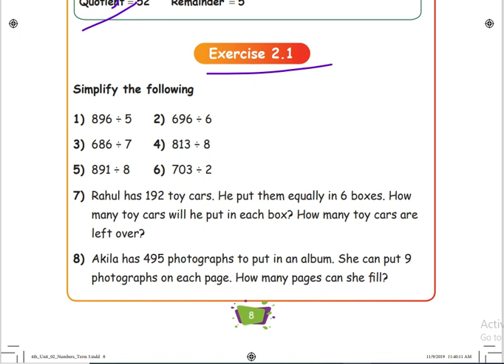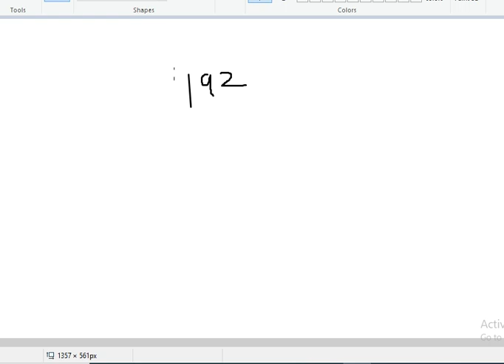4th std-Maths-Term 3-Unit 2-Numbers-Excercise 2.1